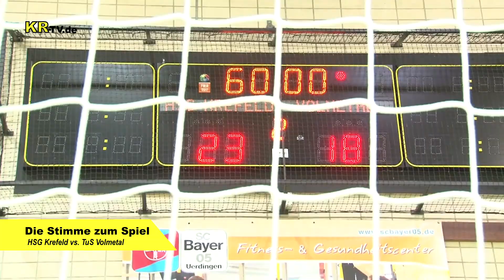KR-TV.de 0255 Die Stimme zum Spiel - HSG Krefeld vs. TuS Volmetal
HSG Krefeld gegen TuS Volmetal
Mit 23 : 18 gewannen die Eagles ihr Heimspiel gegen den TuS Volmetal in der Glockenspitzhalle. Die Schwarz Gelben fanden erst spät ins Spiel, machten zu viele Fehler und man merkte, das die unerwartete Pleite in Menden beim letzten Auswärtsspiel den Jungs noch in den Kleidern steckte.